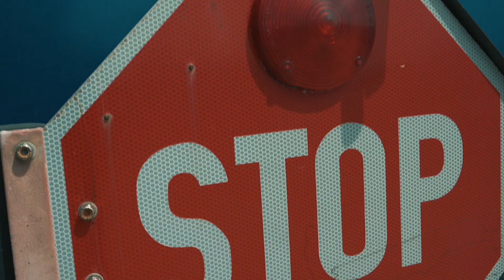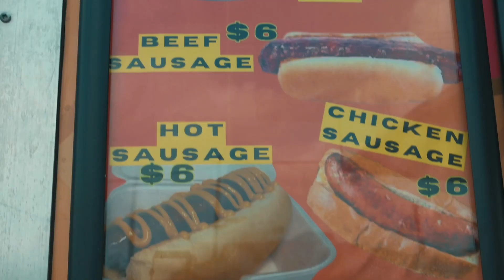People of ProsperUs: Katoya Scott of Junk Food and Friends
Katoya Scott, Owner of Junk Food and Friends

This story is apart of our People of ProsperUs series.